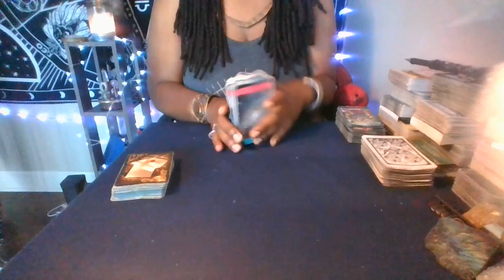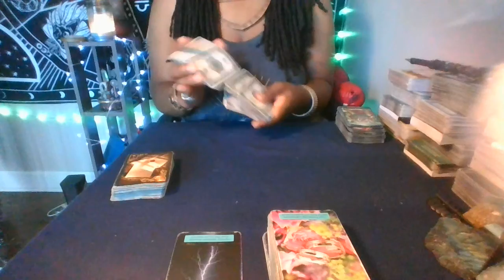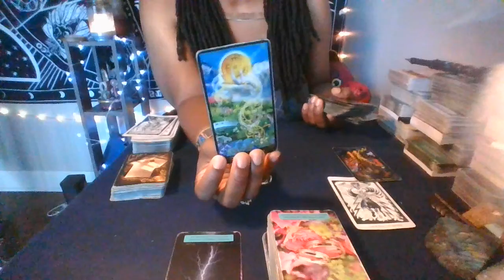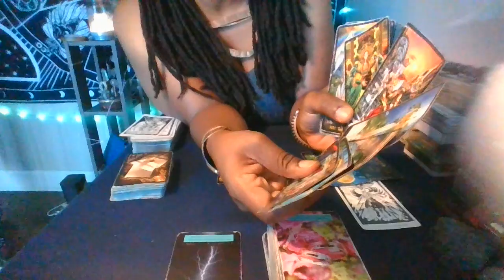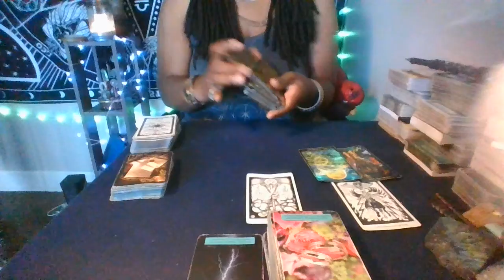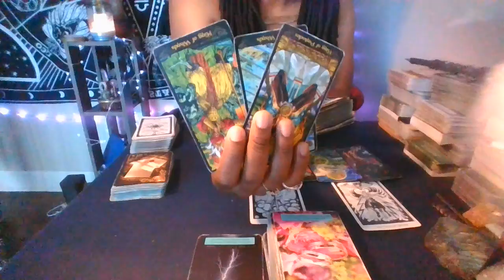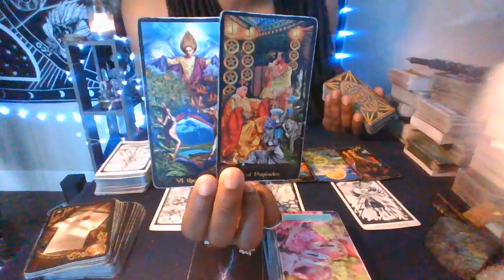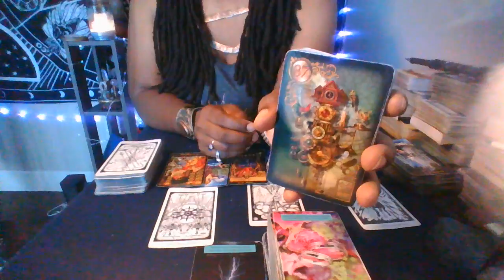6:23:2022~Collective Tarot ~ What's Next?: "Fear of Commitment Impacts Financial Success"